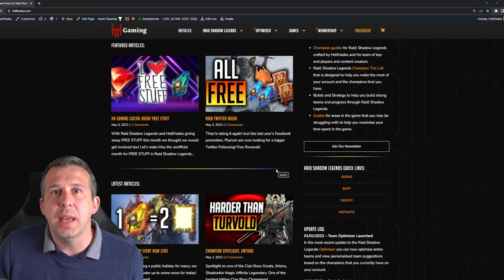WHICH CHAMPIONS SHOULD YOU BUILD DUPES OF? | Raid: Shadow Legends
I am often asked if it is worth building a dupe of a champion in Raid Shadow Legends. Usually I prefer to build a selection of champions with different skills but this video highlights all the dupes I would build and why!